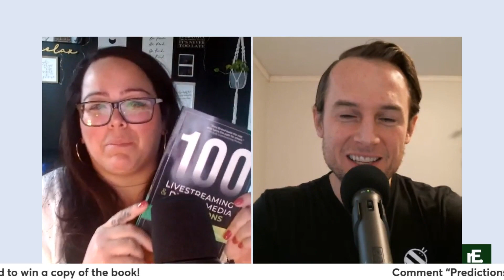Livestreaming, Microevents, Sponsorships, Oh MyLivestreaming, Microevents, Sponsorships, Oh My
We're gonna talk about ALL 100 Predictions in less than 27 minutes... no, actually only 3.

Join hosts Marisa Cali and Jon Harris to discuss the insights and predictions from Ross Brand's book, ""100 Live Streaming and Digital Media Predictions, Volume 4."" and enter to win YOUR free own copy by writing ""Predictions"" in the comments ⬇️

With contributions from over 100 content creators, the book covers a wide range of topics, including the rise of AI, the monetization of content, the importance of micro-events, and the growth of short-form storytelling.

Must COMMENT Before February 11, 2024 to be eligible to win the BOOK Giveaway